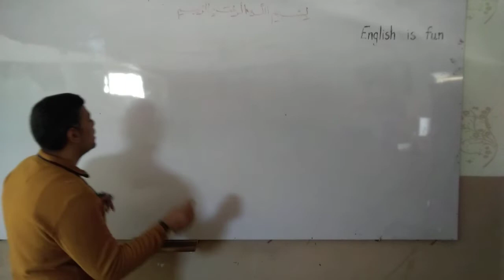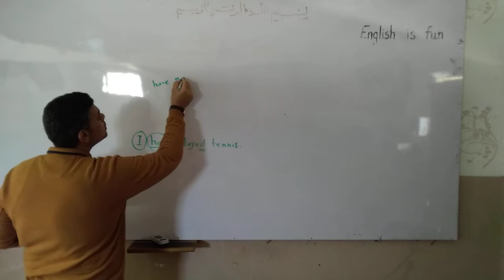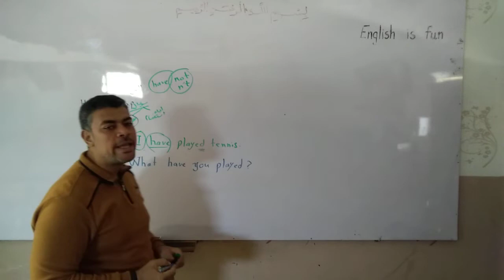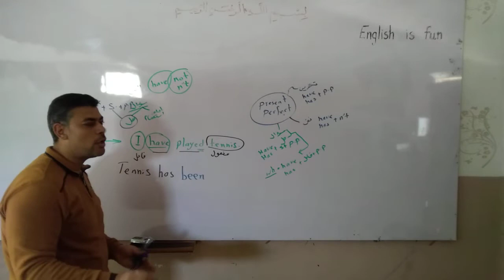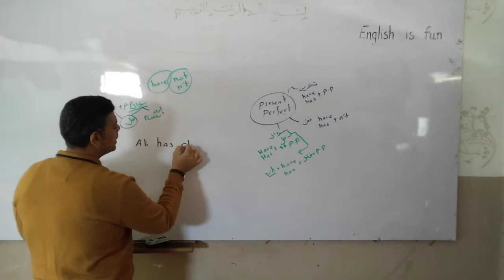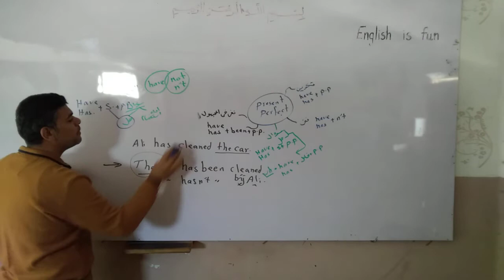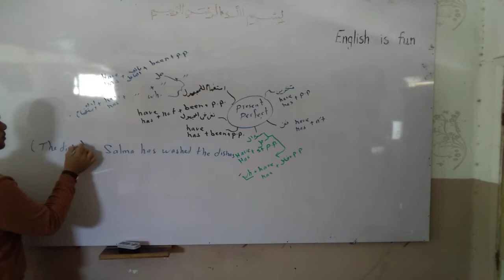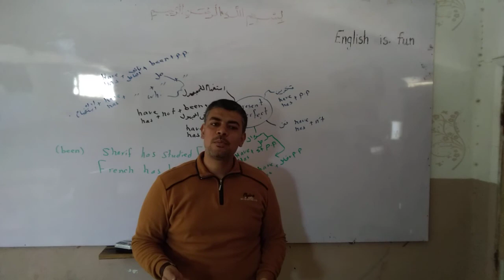شرح مقدمه المضارع التام بسهوله